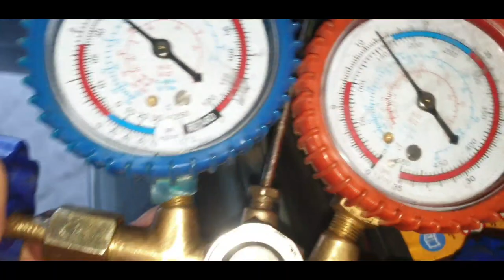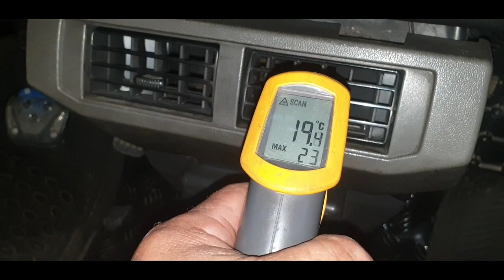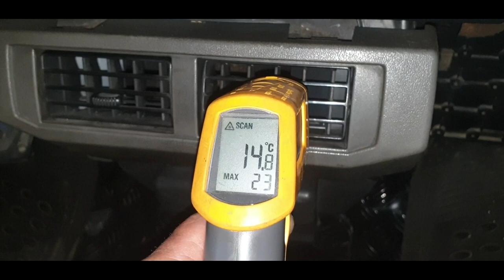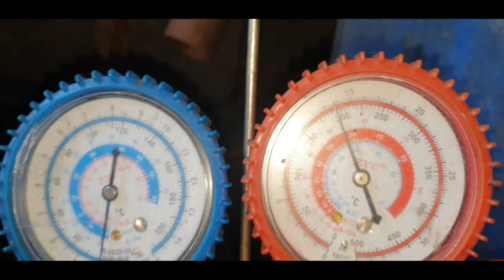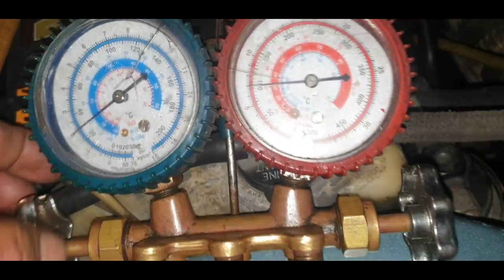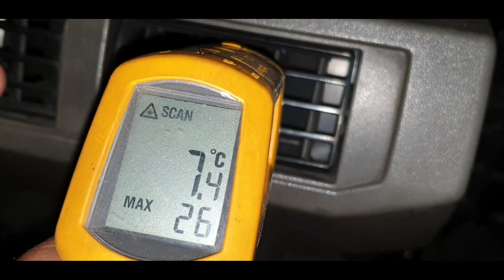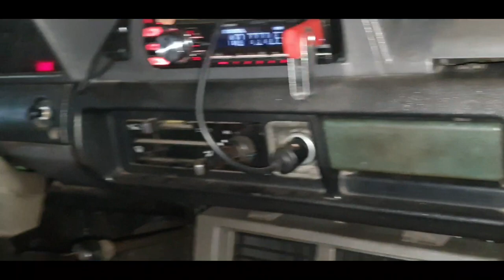TOYOTA TAMARAW FX FROM QUEZON CITY BIGLANG LAMIG ANG A/C DAHIL SA EVAPORATOR CONVERTION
panuorin hanggang huli ang pag convert ng evaporator at dagdag condenser para mapalamig ng husto ang a/c ng tamaraw fx